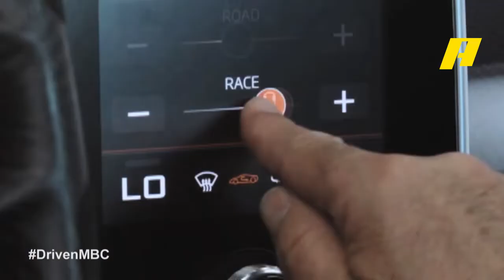سلطان يستعرض مواصفات وحش ماكلارين سينا